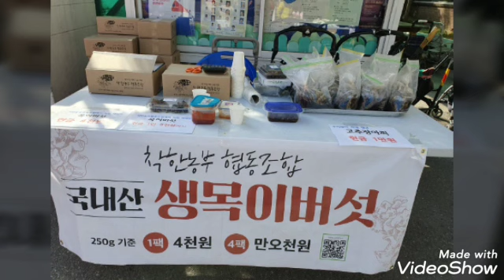원종사회복지관 2019나눔으로 만드는 따뜻한세상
저소득 가정의 따뜻한 겨울나기 지원을 위한 일일호프 행사